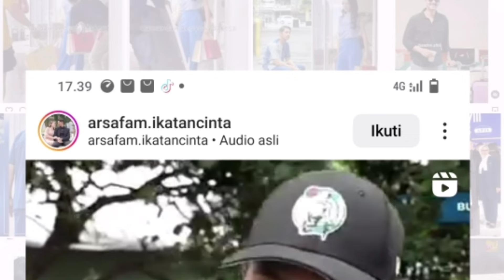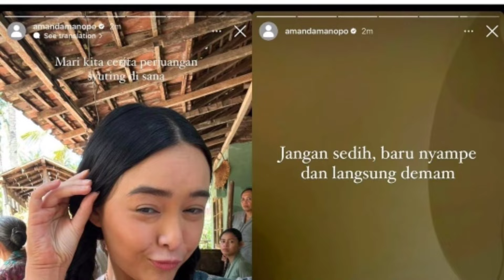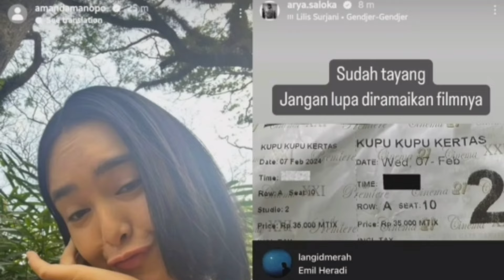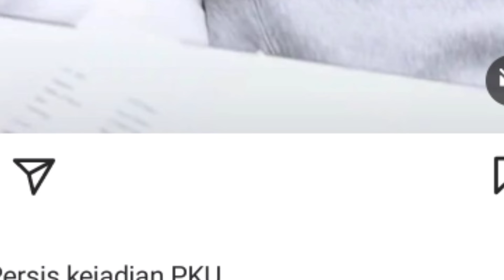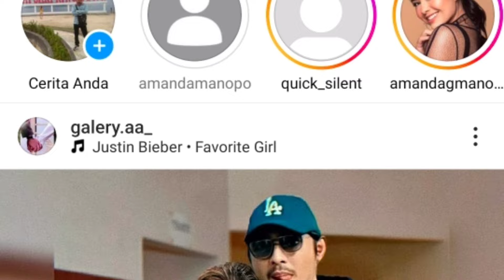tersirat dua arti jari dan tangan dari arya dan amanda manopo yang ternyata ini